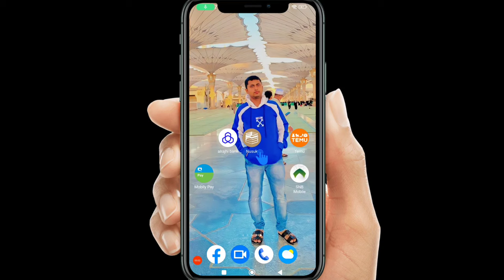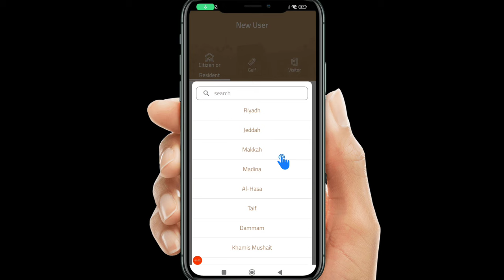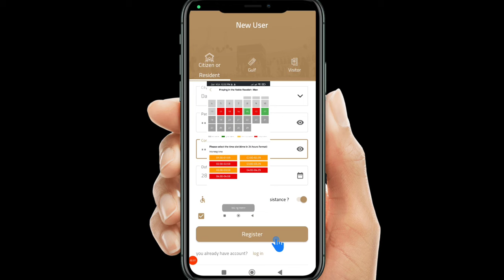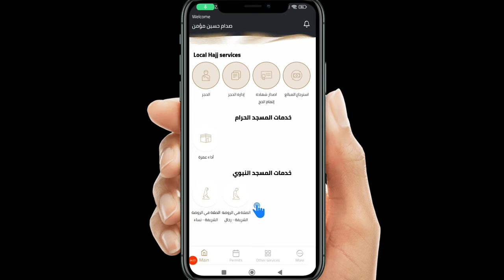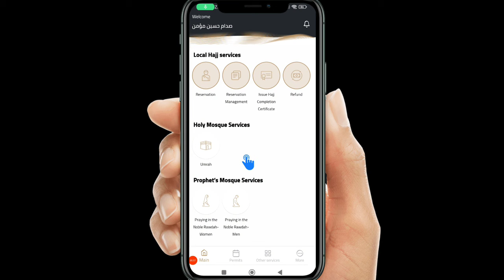Nusuk App Registration | Nusuk app for riaz ul jannah | Nusuk app for umrah